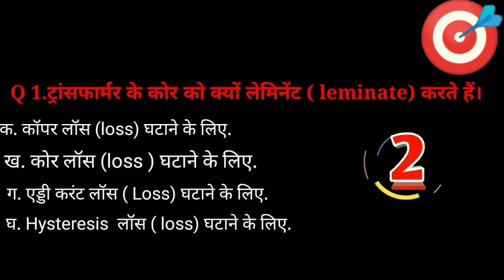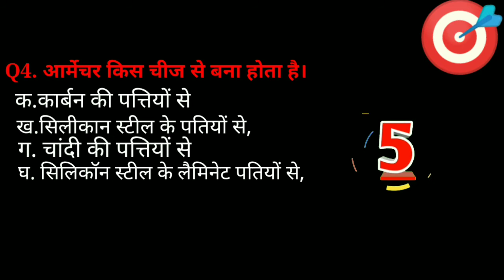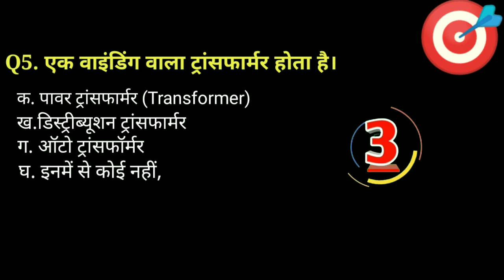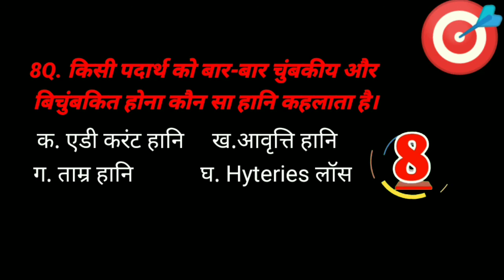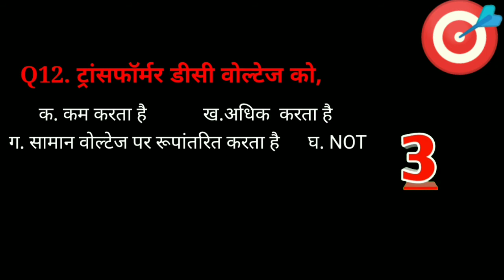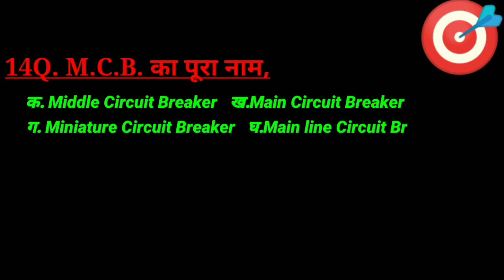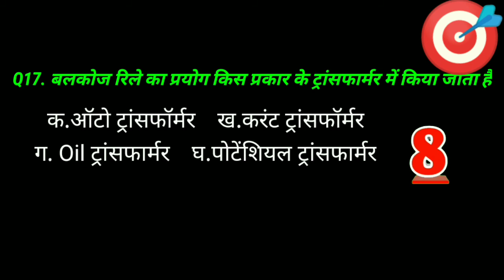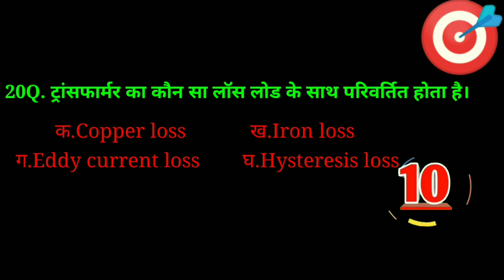AITT Exam Trade Theory Electrician! Most important Question Answer of Electrician@bhardwajitipart-1.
इस वीडियो में विभिन्न तरह के टेक्निकल एग्जाम में पूछे गए क्वेश्चन को इंक्लूड कर दिया गया है यदि पूरी वीडियो देखने के बाद मेरे वीडियो अच्छा लगे तो लाइक करना ना भूलें। ✨धन्यवाद✨✨✨✨✨✨✨✨✨✨✨✨✨

💥💥💥Thanks u🥰 For Watching this Video's#Hridyanand Bhardwaj✴️

Railway Ntpc exam questions paper,
Railway group D exam questions
Dmrc Questions Paper,
# Coal india limited interview.
Bheel Interview
ITI online CBT Exam2019-21electrician.